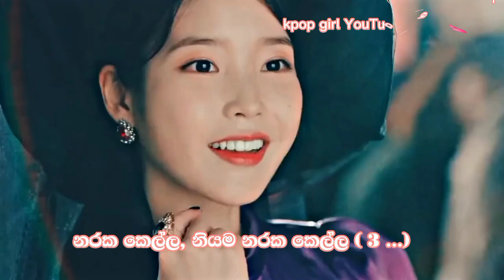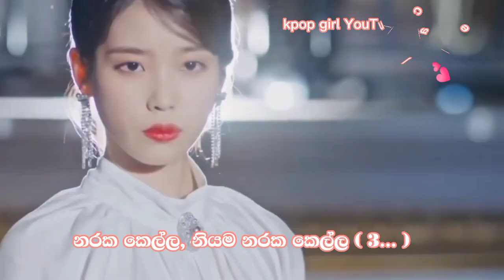Bibi Vengeance Sinhala Lyrics|haegeum sinhala lyrics|shoong sinhala lyrics|flower sinhala lyrics